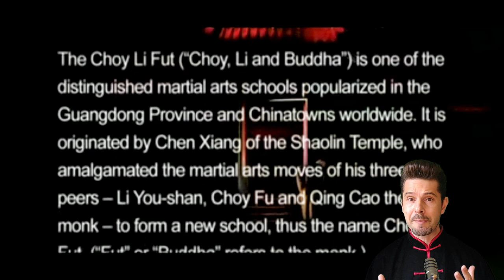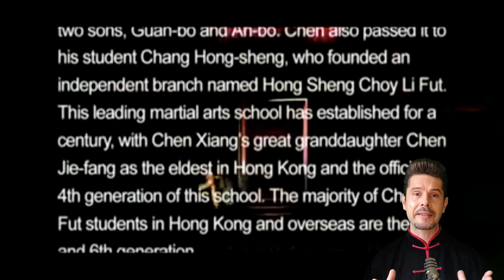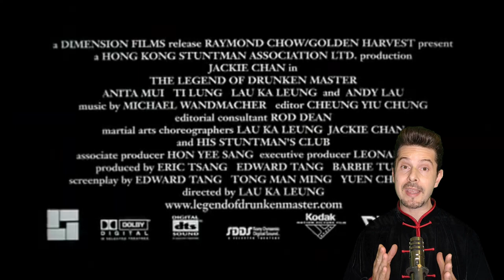El KUNG FU CHOY LEE FUT en las PELÍCULAS!!! 👊 1ª Parte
Eres fan de las películas de KUNG FU, qué además practicas CHOY LEE FUT? No te pierdas este vídeo!!
En él analizamos 4 PELÏCULAS clásicas que, o bien están dedicadas íntegramente a este estilo, o contienen escenas o personajes que practican CHOY LEE FUT.
Aquí os dejo los ENLACES para que podáis VER alguna de estas PELÍCULAS EN YOUTUBE!!!
The New Shaolin Boxers 1976 Full Movie streaming [DOWNLOAD
Watch The Legend of Drunken Master Full Movie IN HD